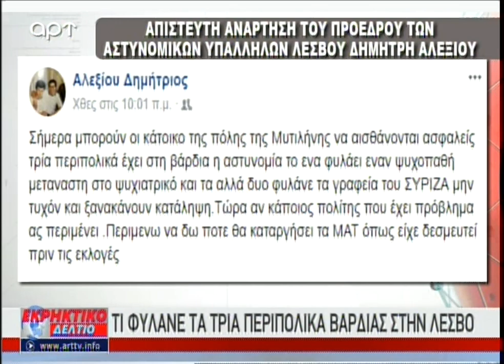Πάρτε τα σπίτια των Ελλήνων για να σας δώσουμε τη δόση σας (ΑΡΤ, 5/1/18)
Ο Αντώνης Μυλωνάκης, Σπύρος Σταθάκης με τους Στέφανο Χίο από το makeleio.gr και Θάνο Κόκκαλη στο Εκρηκτικό Δελτίο